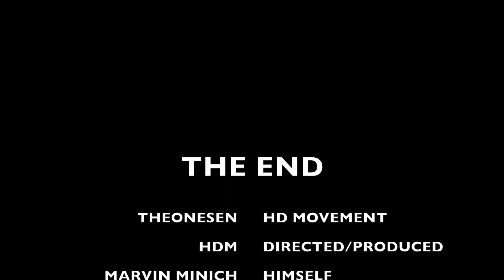HDM || Making The Call (Short Ver.)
YouToobers,

Unfortunately the projects I were working on weren't completed on time so instead I uploaded this.

This is actually a short version of the original, I wasn't happy with the final result so reduced it, maybe one day I'll come back and finish it.